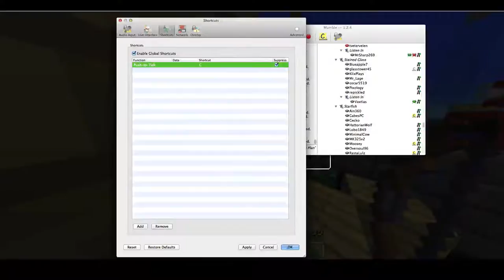Blocks DTC: Simple Plan vs. Escalate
The Overcast Network Goblet of Gamemodes: Round 1 match, Blocks DTC: Simple Plan vs Escalate.

IP: us.oc.tc